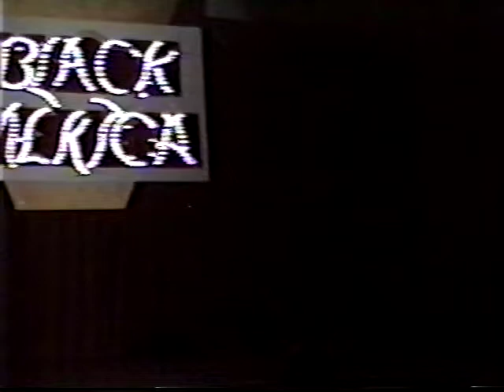Octavia Sinclaire in sportswear competition for Miss Gay Black America at Large 1996